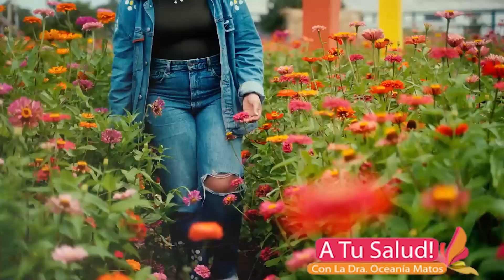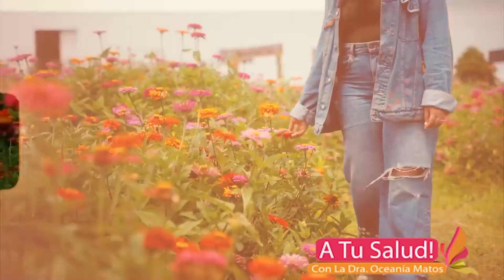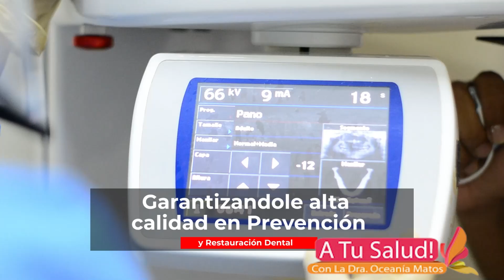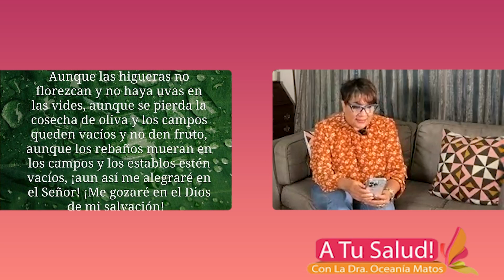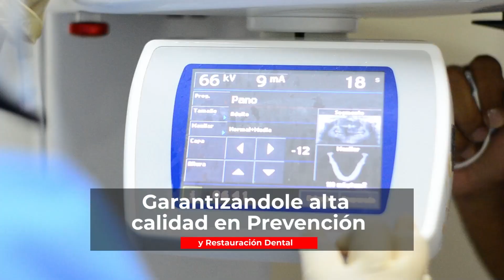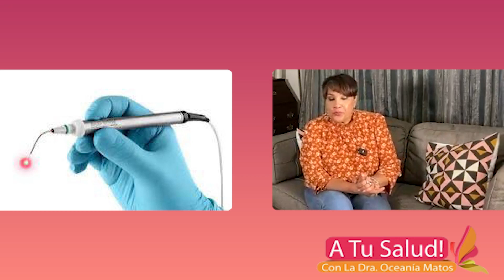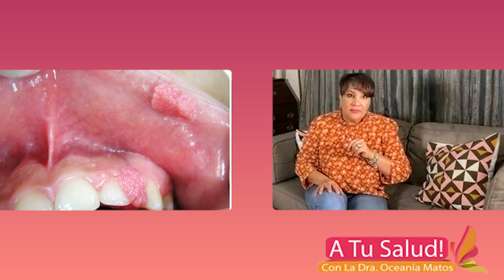A Tu Salud - Programa completo 06-08-23